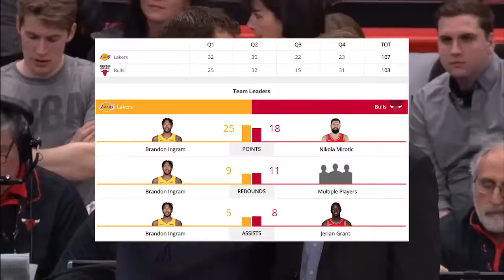Los Angeles Lakers vs Chicago Bulls Full Game Highlights %2F Jan 26 %2F 2017 18 NBA Season